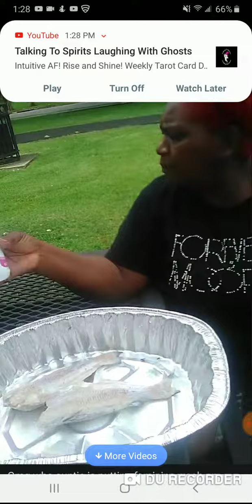Auntie is putting feminine wash on her catfish...lmao 😄